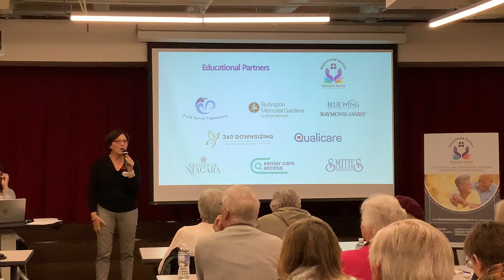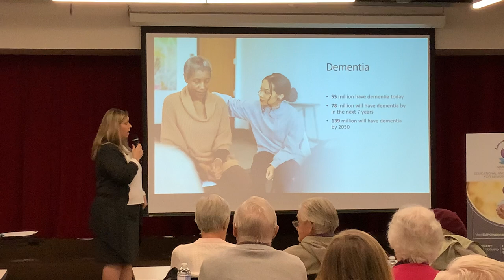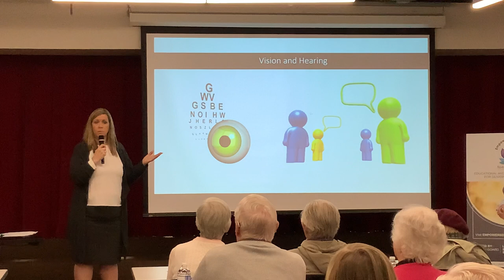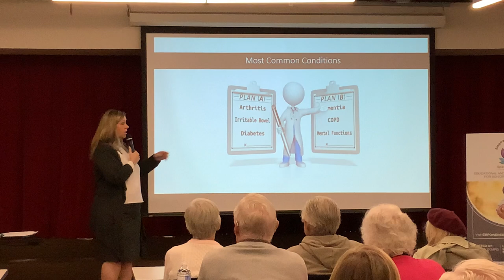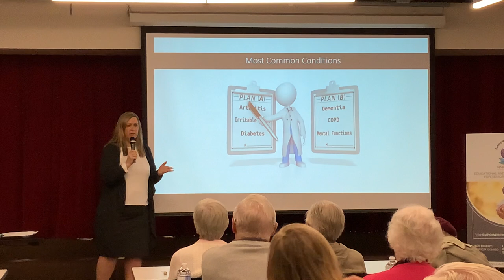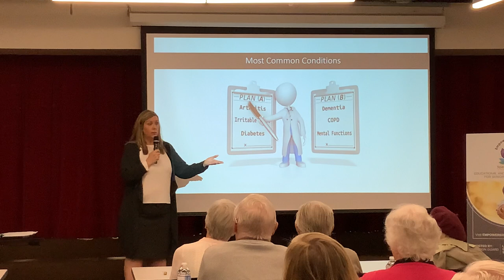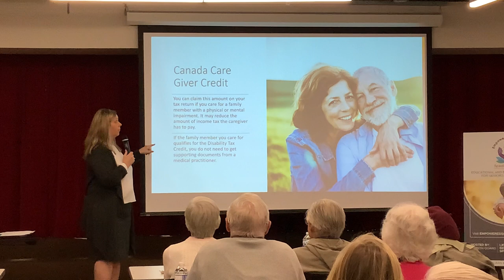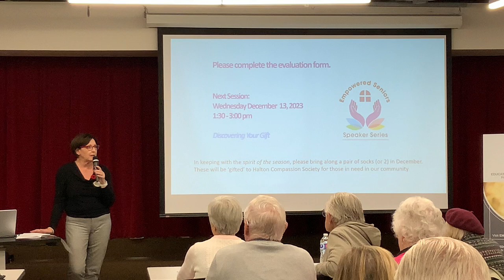ESSS Nov:23 Replay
At this Empowered Seniors Speaker Series session, Christine Brunsden of Provide Calm discusses the Disability Tax Credit, including what it is, who qualifies, most common conditions, common restrictions and how to claim the credit.